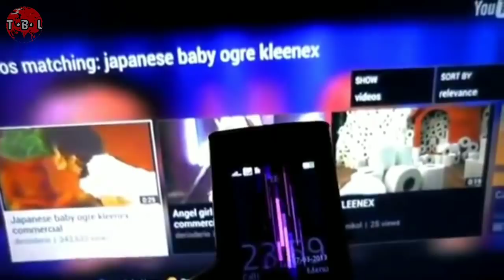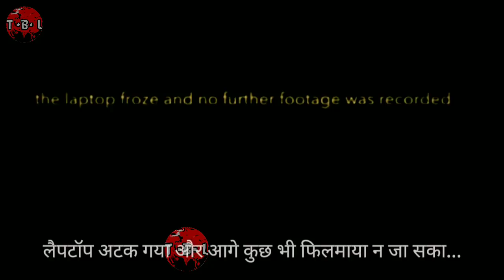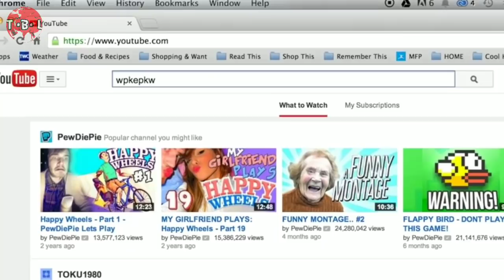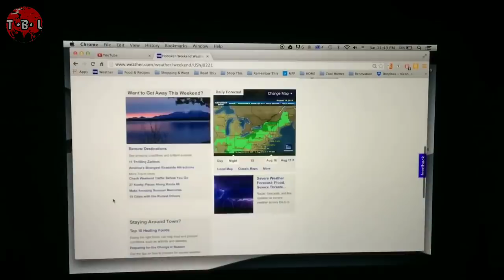Youtube's Cursed and Mysterious Videos In Hindi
Youtube`s Cursed and Mysterious Videos.

Here are some of the supposedly Cursed Videos that you may have never seen